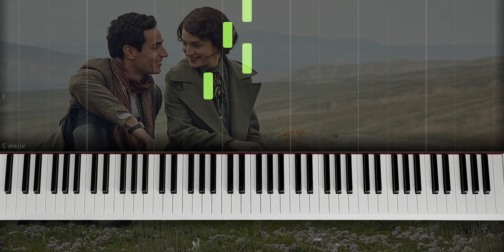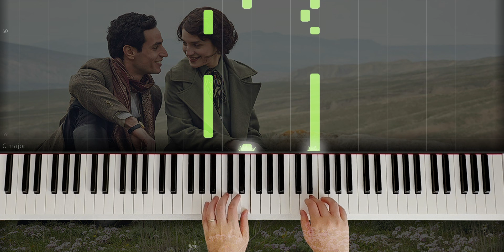"Ali and Nino" Soundtrack - Piano Version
This is a soundtrack of "Ali and Nino" movie which composed by Dario Marianelli

Composer - Dario Marianelli